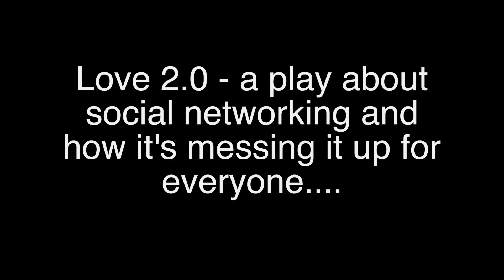Love 2.0 trailer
Sleeping Warrior Theatre Company present 'Love 2.0' - a play about social networking and how it's messing it up for everyone.

Music: Tricky Dicky by Paul McGranaghan from the album Carry The Torch